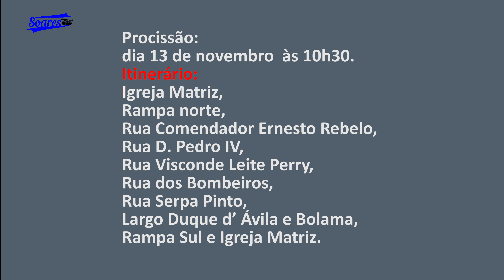Imagens aéreas com o itinerário da Procissão de Santa Cecília 2022, ilha do Faial, Açores